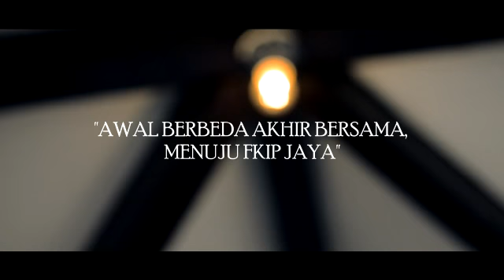MALAM KEAKRABAN FKIP UMMgl